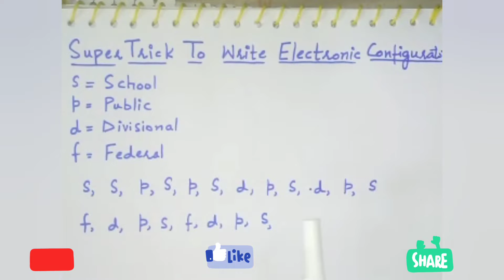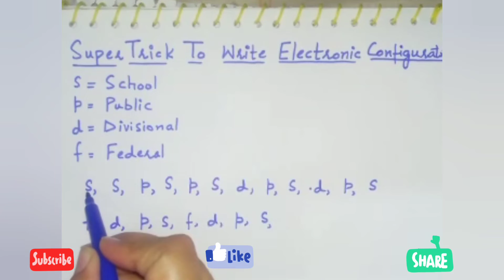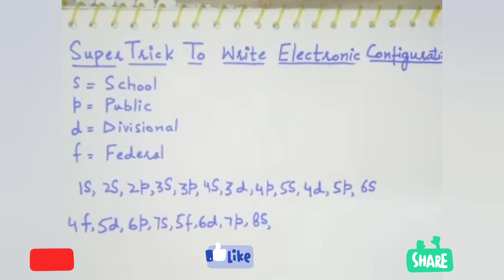Super Trick To Write Electronic Configuration@aishaanjum1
Class 9 Electronic Configuration

structure of atoms